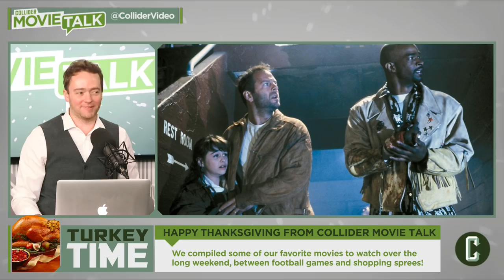Best Boxing Movies, Best Video Game Movies and More - Movie Talk Thanksgiving Day Special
Happy Thanksgiving from Collider! In honor of the holiday, Mark Ellis, Perri Nemiroff and John Rocha go through some of their favorite movies in a variety of categories similar to this weekend's new releases. Topics range from Best Sports Movie to Best Video Game Movie, along with the panel's Favorite Movie to Watch With The Family. So pass the stuffing, mute the television, and come enjoy Thanksgiving with Collider Movie Talk!

Catch all-new episodes of ColliderMovieTalk live Monday-Thursday at 7pm ET / 4pm PT. Be sure to like and share this video with your friends, and please subscribe to this channel for more great content from Collider.